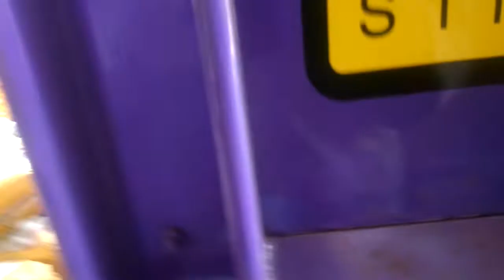Modifikasi Bak Truk Canter Full Variasi Kayu Merbau